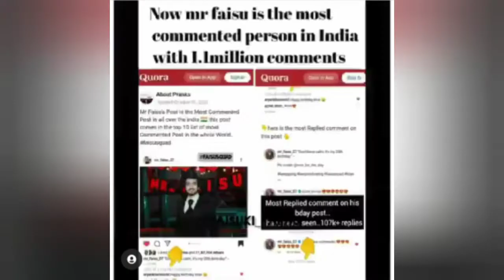Mr Faisu all rounder Mr Faisu ki life story Faisu life history Mr Faisu life style Hot & cool model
Know about lifestyle and all informations which are provided in the video. 🤠🤠🤠🤠